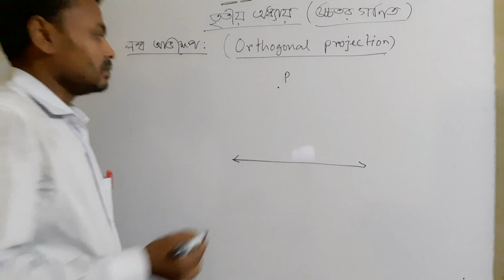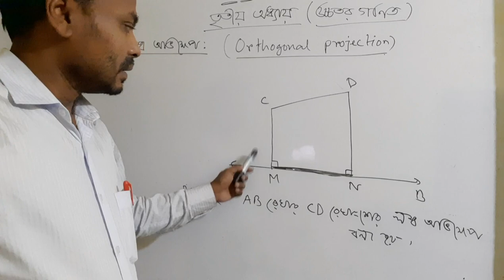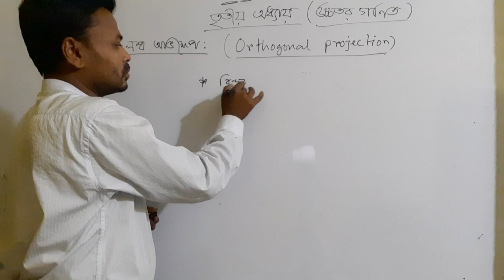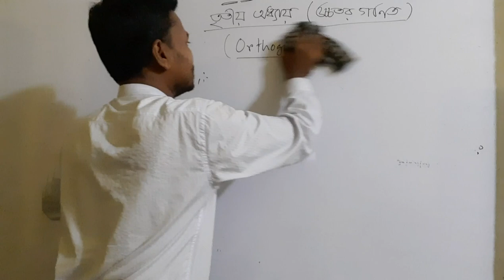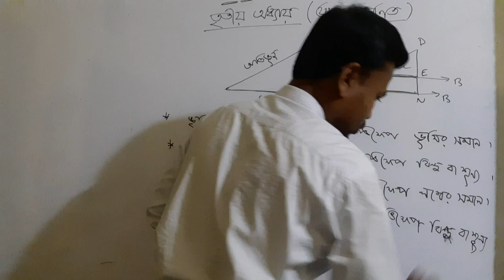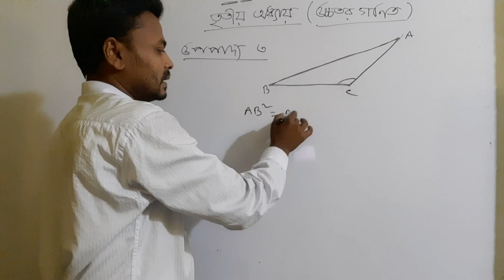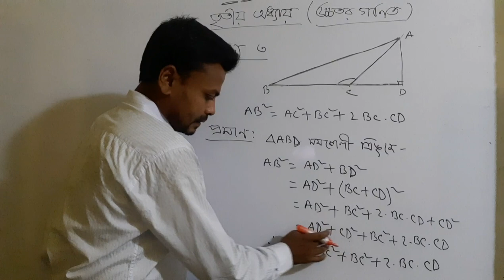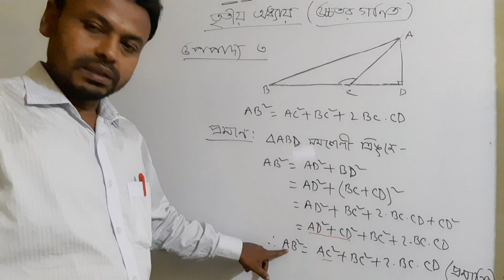মোঃ মিজানুর রহমান, সহকারী শিক্ষক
সবম ও দশম